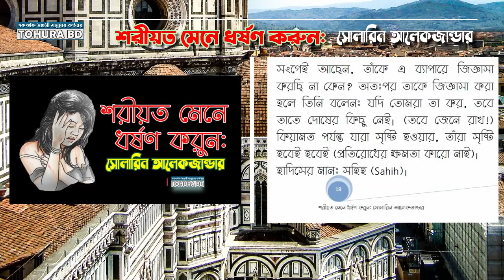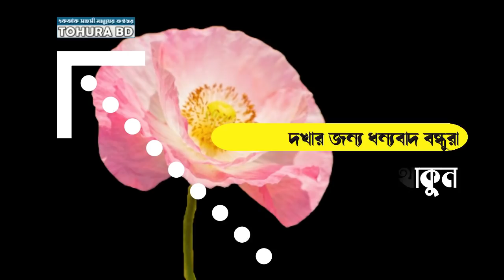শরীয়ত মেনে রতিকর্ম করুন: সোলারিন আলেকজান্ডার। শরীয়তসম্মত রতিকর্ম। Shariah-compliant 'artwork'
Exploring Shariah-Compliant Artwork
শরীয়ত মেনে ধর্ষণ করুন: সোলারিন আলেকজান্ডার
In this video, we delve into the world of Shariah-compliant artwork, exploring the beauty and intricacies of this unique form of artistic expression. From calligraphy to geometric patterns, Shariah-compliant art follows strict guidelines to ensure that it aligns with Islamic principles. Join us as we examine the significance of Shariah-compliant artwork in Islamic culture and its growing popularity in the modern art world. Discover the symbolism and spirituality behind these creations, and learn how artists are pushing boundaries while staying true to their faith. Whether you're a seasoned art enthusiast or simply curious about Shariah-compliant art, this video offers a fascinating look into a rich and diverse art form that continues to captivate audiences around the globe. Don't miss out on this enlightening exploration of Shariah-compliant artwork – hit play now and embark on a journey into the heart of Islamic artistry.